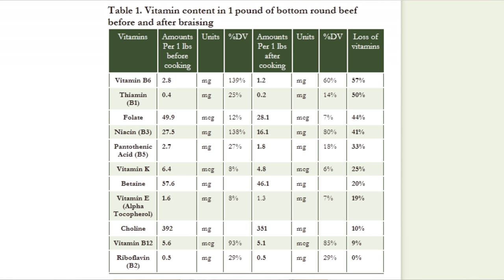Raw VS Cooked: Is Raw Meat Healthier?